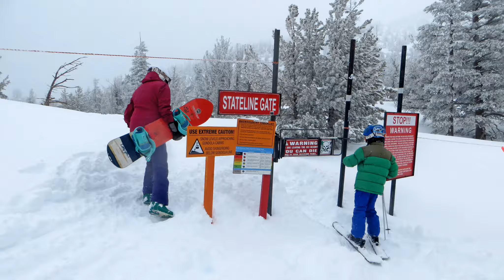Max Fish, 2017 Tahoe Ski Season Comp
From deep snow to summer skiing and 90 days on the season for 7 year old Max.